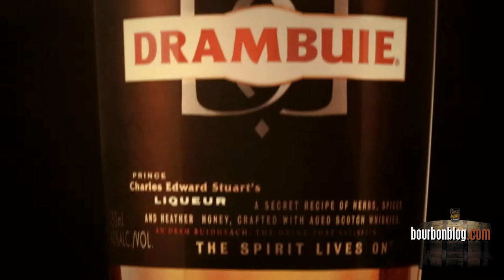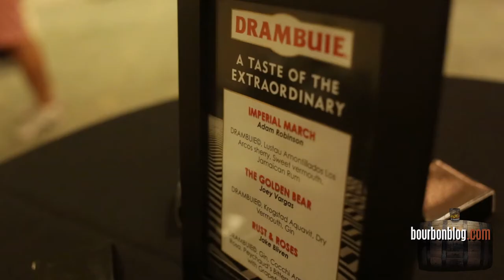Tales on Tap with Drambuie at Tales of the Cocktail 2014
at Tales of the Cocktail 2014 as Tom Fischer interviews National Brand Ambassador Anthony Caporale and joins Caporale and Jonathan Howard, Beverage Manager at American Whiskey to judge the draft cocktail competition. Jake Bliven from Ironside Fish was the top winner and competed along with Joey Vargas from American Whiskey in Manhattan and Adam Robinson from Rum Club in Portland, Oregon. Filmed by Clayton Hunt.